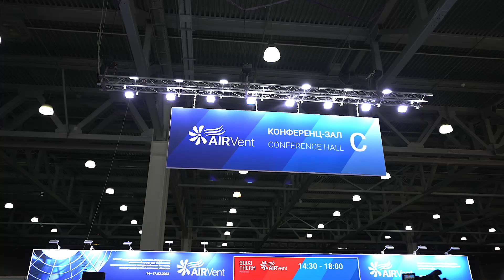AirVent 2023. Компания VENTART